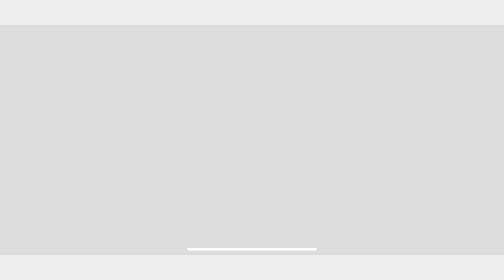HITMAN SNIPER The Shadows - Chapter 1 Canada - Gameplay Walkthrough Part 1 (iOS, Android)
Get phone cases and other cool accessories! Each purchase directly supports the channel!

Enter the hidden world of assassination and become The Shadows, a team of highly-skilled snipers. Embark on globetrotting assignments, eliminate targets with stealth and creativity, engage in fierce competition and build your reputation as the International Contract Agency (ICA) Elite Agents!